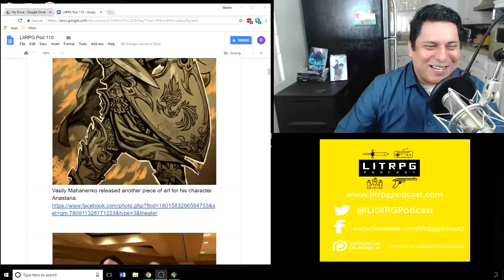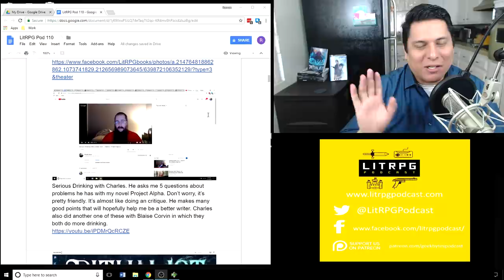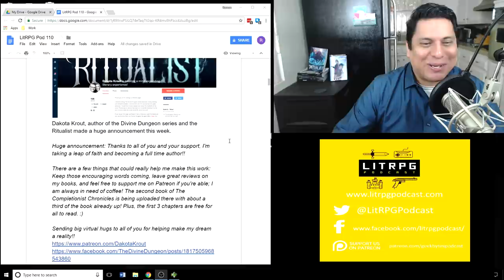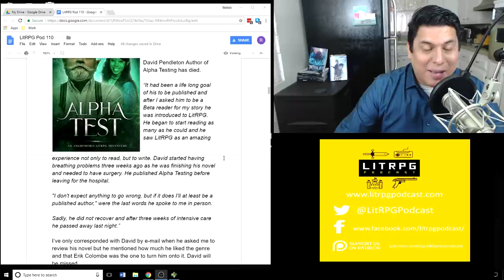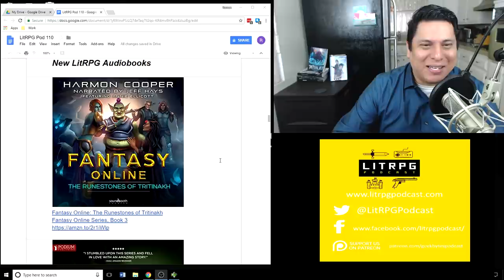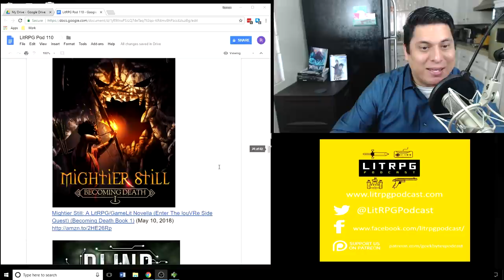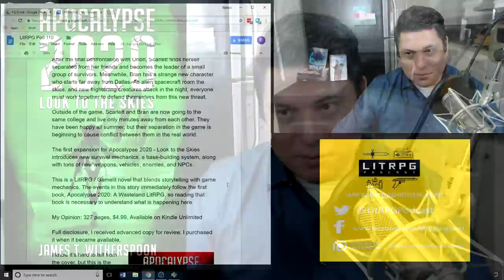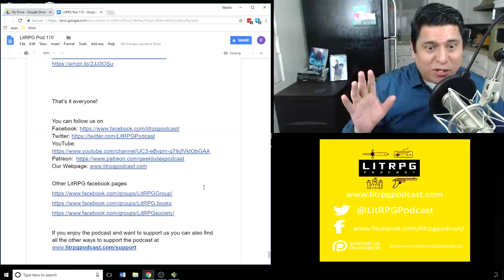LitRPG Podcast 110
New Releases and Reviews:
Apocalypse 2020 - Look to the Skies (14:11)
A good sequel to that Mad Mad/Fallout inspired LitRPG. Score 7 out 10
Cloud Dungeon: Fairy Wonderland (26:03)
Nice concept for a peaceful dungeon core story. But execution leaves something to be desired. Score: 6 out of 10
Total Quest: Total VR: 1 (30:15)
Author’s first novel. Good story potential but lots of technical issues. Score: 5 out of 10.
The Wayward Bard (World of Chains Book 1) (41:51)
Who knew a bard to be so cool? Score: 7 out of 10
Countdown (Reality Benders Book #1) LitRPG Series (49:56)
New Russian LitRPG, reminds me of the Gam3. Score: 7 out of 10
The Iron Veil: A LitRPG OmniWorld Adventure (54:49)
Feels write to market. RPG game stuff light and doesn’t really seem to matter. Score: 4 out of 10

Out Now!

Word and Steel (epic LitRPG Adventure - Book 9) (Fayroll)
BRANDED: (Book 1 of the Advocate Saga)
-Author of Slime Gods
Welcome To Eden: LitRPG / Gamelit
Temple of Sorrow: A LitRPG and GameLit Adventure (Stonehaven League Book 1)
Visaria Online: Void: A litRPG Fantasy Adventure Book 2

Fantasy Online: The Runestones of Tritinakh
Fantasy Online Series, Book 3
Legacy of the Fallen - Ascend Online, Book 3
Dante's Immortality: Beginnings
Space Knight